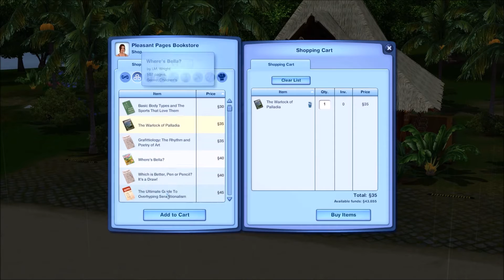The Sims 3: Let's Get to Know Sunlit Tides - (Part 9) - Wahine Family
**Open Me**

In this part: Bachelorette Party FAILURE. I mean epic. Like a failtard kind of fail.

Wahine Description : Leo and Sera are the island favorites. Married straight out of high school, they went straight to work filling their home with lots of kids, and lots of love. But Tenika is grown up and in love with a man her father refuses to accept... will she bend to her family's wishes, or risk their disapproval in the name of love?

**Links**
~Second Channel~

*all music in my videos is courtesy of , all rights are theirs *